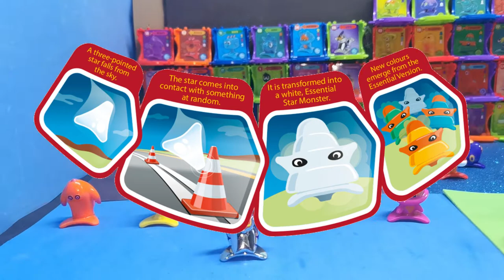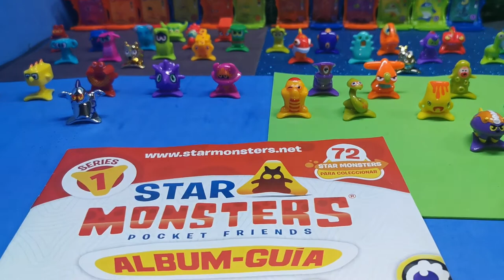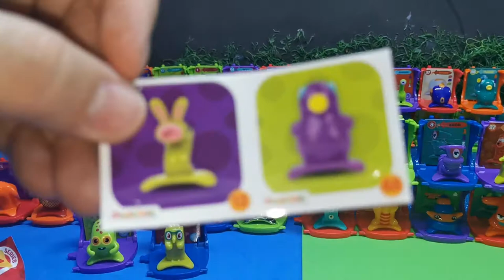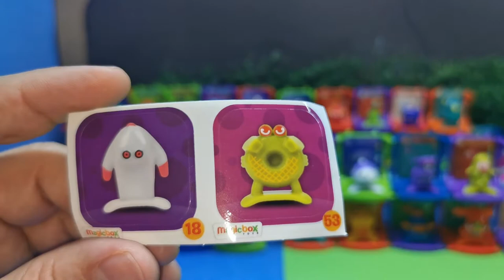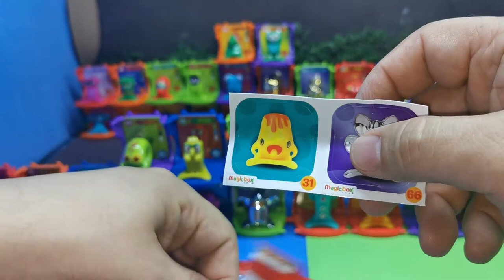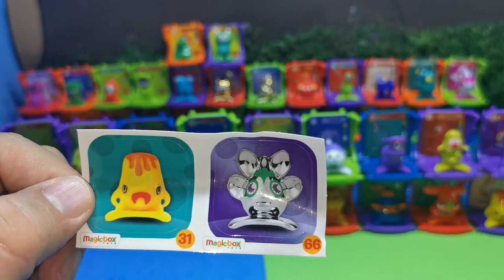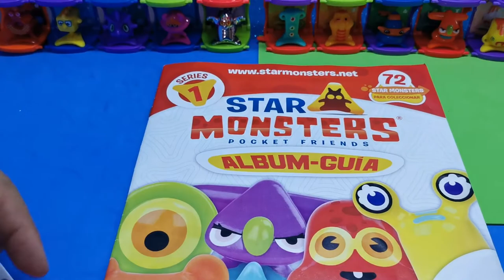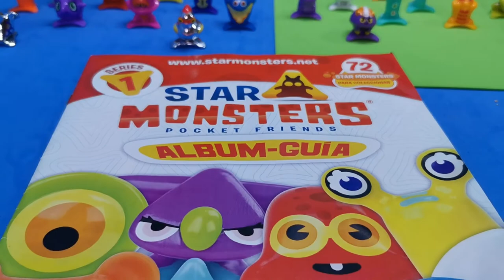Colección Star Monsters de Magicbox (tercer video)